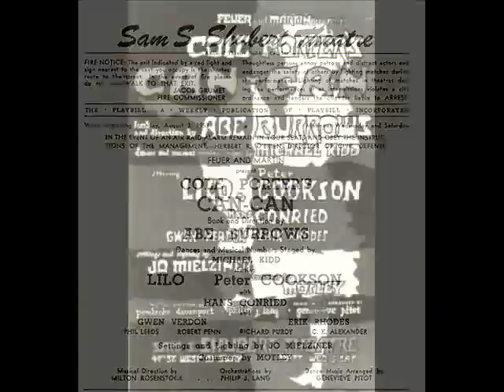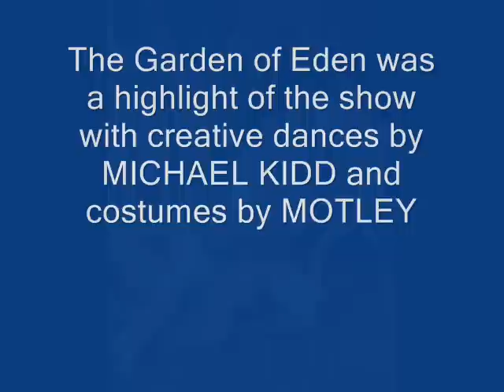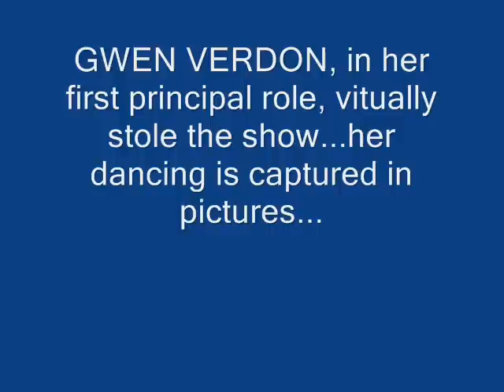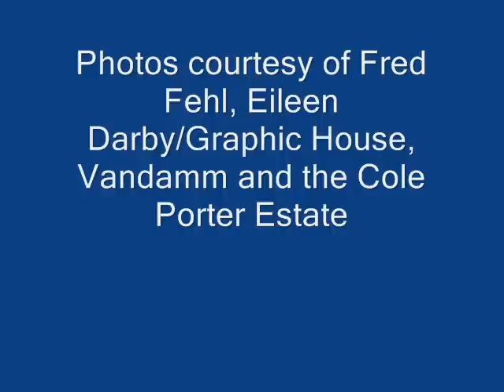CAN-CAN: On Broadway. Musical Director: Milton Rosenstock. Orchestrations: Philip J. Lang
A pictorial collage of Cole Porter's Musical of 1953